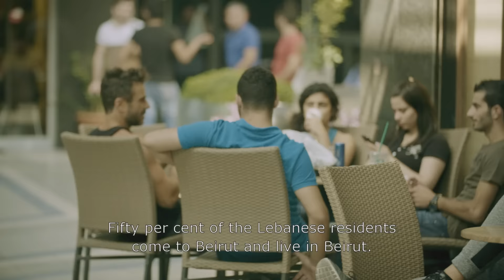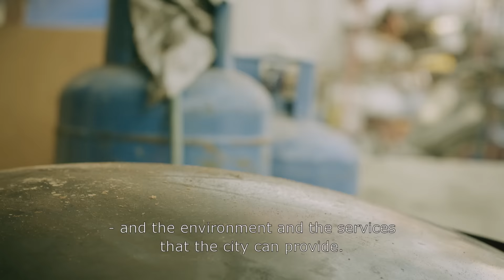Dima Zayat: Health is a right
People in Beirut might be aware of what it means to be healthy. But as Dima Zayat, Health Manager at NGO ANERA Lebanon explains, it’s not only about knowledge.

There are also social determinants of health to consider – like culture, what is cheap and affordable, opportunities to exercise, the availability and quality of health facilities.

“Health is a right. We cannot limit it to people who are able to buy this right” says Dima Zayat.

Read about Cities Changing Diabetes in a nutshell. Get the full perspective on urbandiabetes

ANERA Lebanon (American Near East Refugee Aid) is a development organisation reaching Lebanon’s most vulnerable people with health, education and economic development programs and humanitarian and emergency relief in times of crisis. In collaboration with local partners they provide vocational training for refugee youth to give them the skills they need to get jobs. They promote healthy habits and responsible use of medicines through partner community–based organisations so families can take better care of their health and well-being. They build home gardens so people can feed themselves and create sports fields and playgrounds so communities can come together. They deliver vital medicines to clinics and hospitals and responds in times of crisis with humanitarian relief.